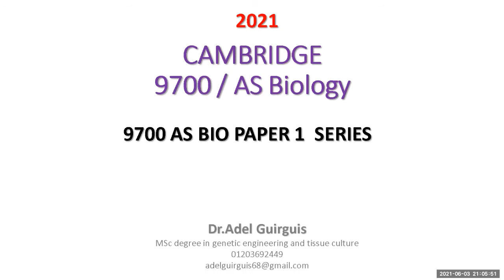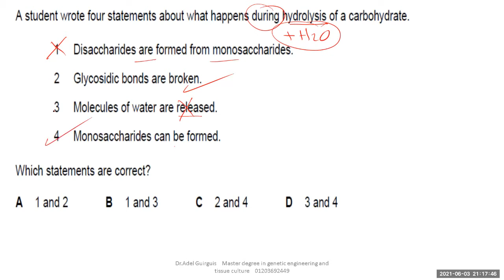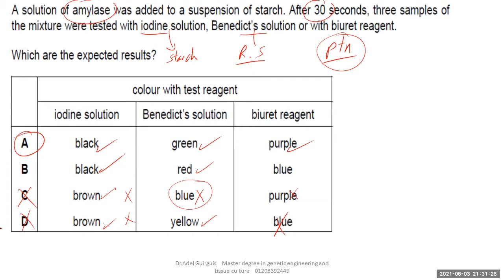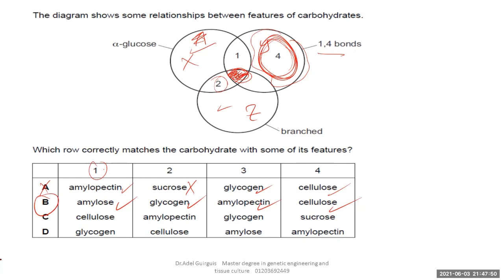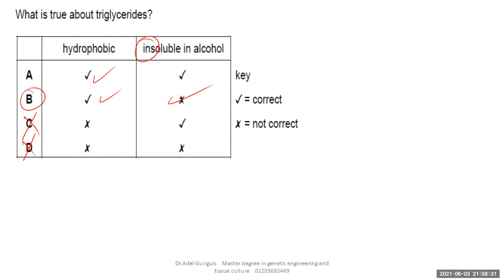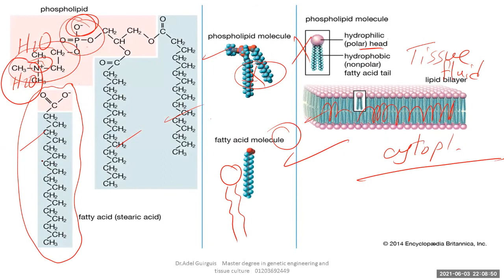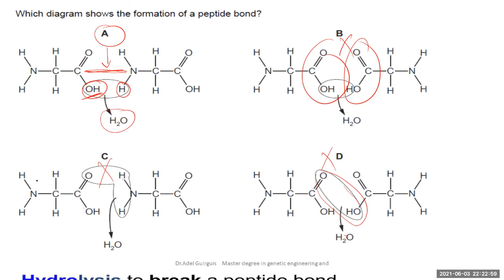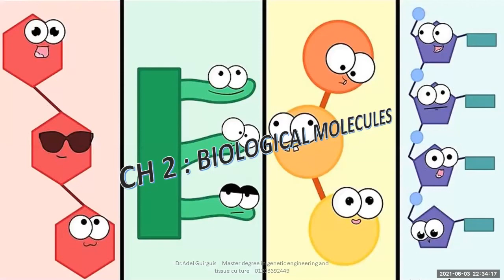Biological molecules - Solving paper 1 - part 1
This video to revise paper 1 chapter 2 biological molecules part 1 . I hope to be useful for all of you .